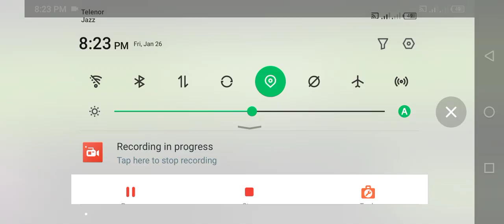Mercedes-Benz A AMG Drive - Real Driving Sim ( New Update 2023 ) - Android GamePlay